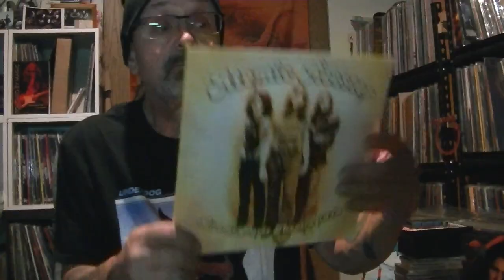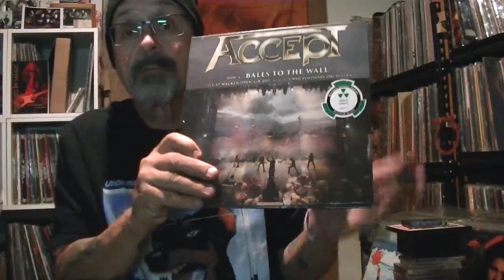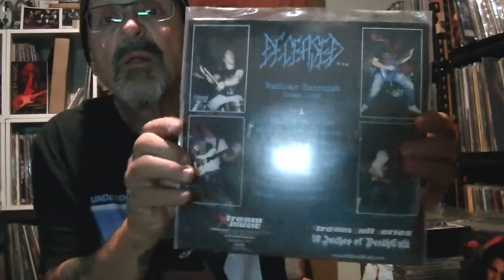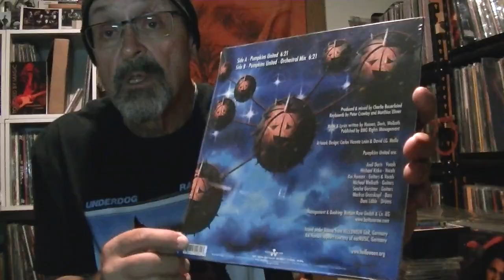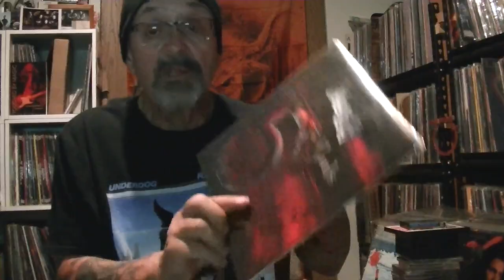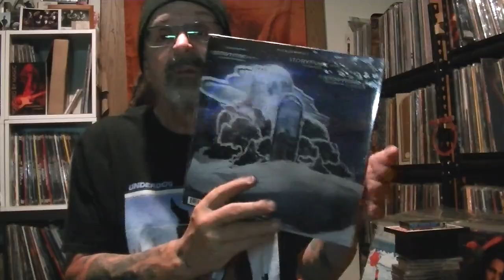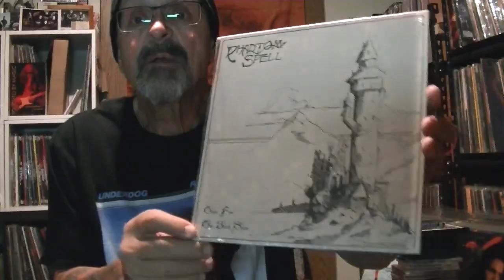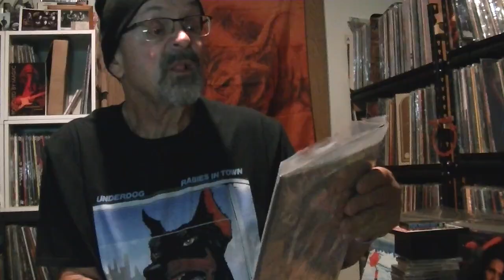Old Metal Rocker 65 A collection of 10's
I don't buy alot of 10" records, but this is what I do have in my heavy metal collection.